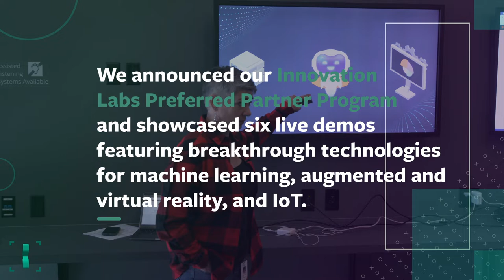BMC Innovation Summit 2022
On June 2, BMC Software hosted the inaugural BMC Innovation Summit for media and analysts at our Santa Clara Innovation Lab.

Attendees met with BMC senior leaders to get an inside look at the core and emerging technology BMC is developing for our customers and partners